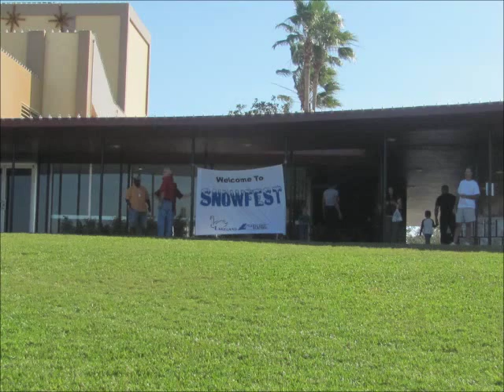Snow Fest Lakeland 12-3-11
a day of Winter Delight at Lake Mirror's Snow Fest

12-3-11